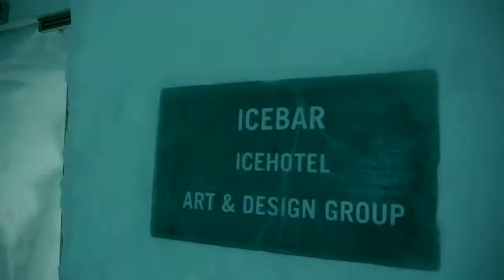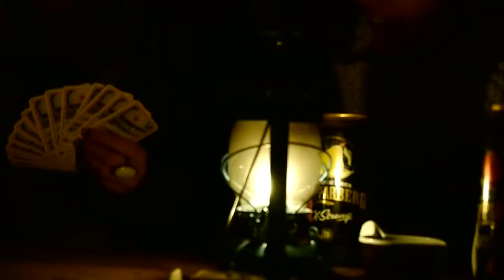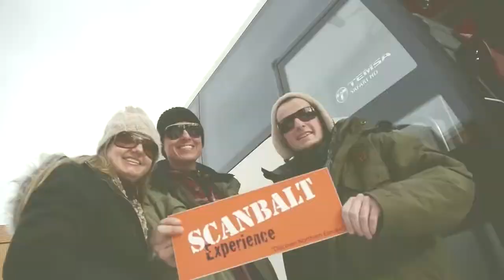Magical Lapland Express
Scanablt Lapland Express is the magical lapland trip organized by Scanbalt with the cooperation of IESK for the Exchange students in Karlstad University. The trip has gained favorable popularity due to the reliable and friendliest service provided by our partner Scanbalt Experience.